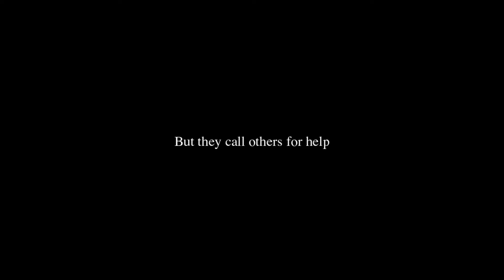The First Barbarian Slave website trailer